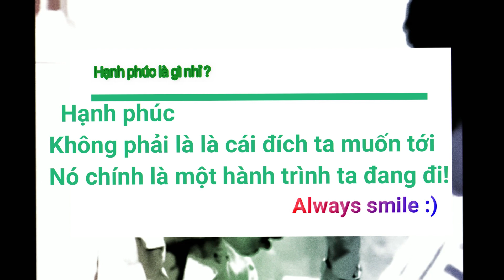[ TikTok Việt ] Hạnh phúc là gì í nhỉ ?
Thư giãn cuối tuần sau ngày làm việc vất vả :)))